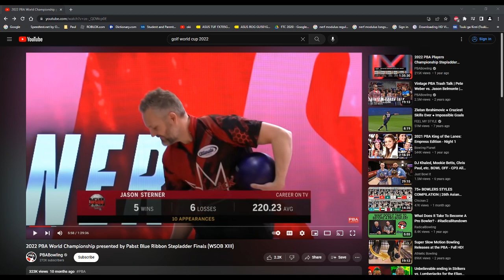PBA Bowling World Cup - Professional Bowling Commentary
Suscrbe